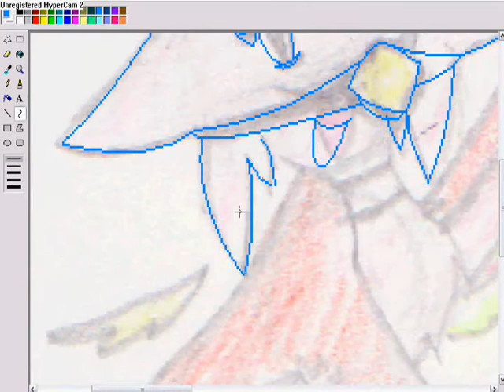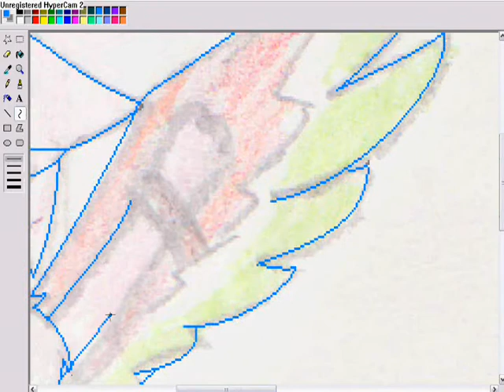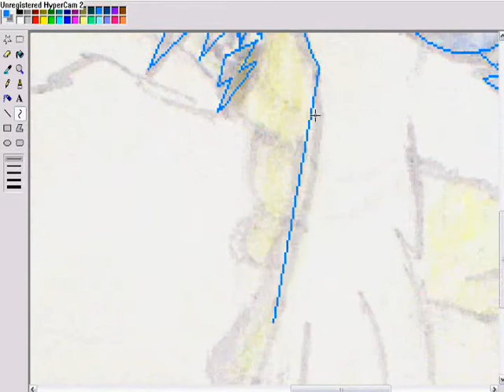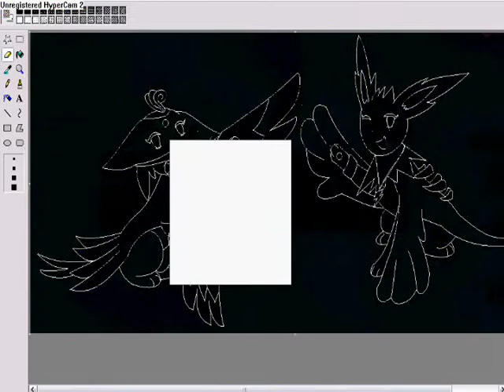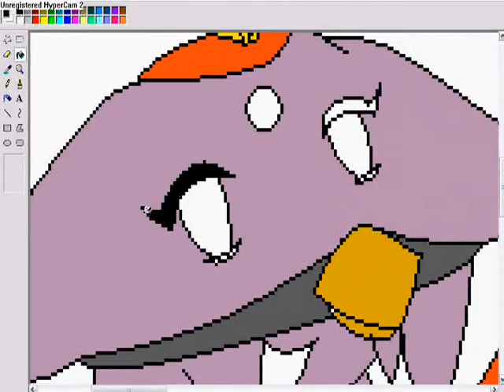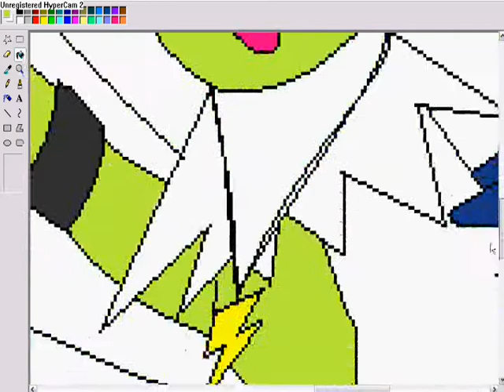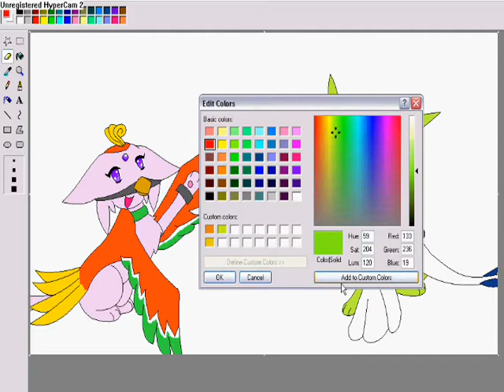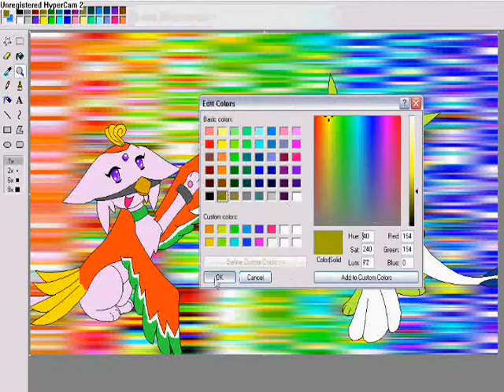Heart Gold and Soul Silver speedpaint part two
I drew the picture in my sketchpad and then recolored it.  Not my best work but i like it.  Jolteon was a fail though ^^'  sorry ronda.
Still openings for part three.  You can be put in the big finale, just tell me...
1.  What your pokesona looks like
2.  Gender
3.  What legendary you want to be combined with
Taken:  Ho-oh, Lugia, Suicune, Articuno, Celebi